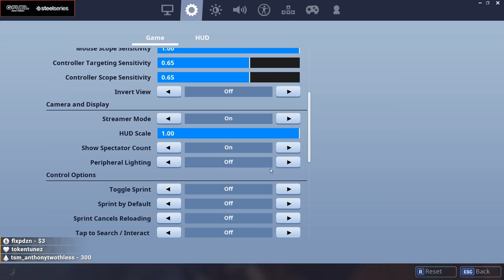WINNING AGAINST A NOOB IN FORTNITE (Fortnite Battle Royale Win)